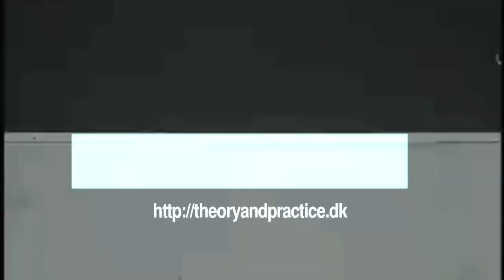William B Gartner - "The Narrative of a young entrepreneur"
Teori og Praksis mødtes med Hr. Gartner i forbindelse med hans bidrag til konferencen "From thinking IN to acting OUT", organiseret af Fonden for Entreprenørskab.